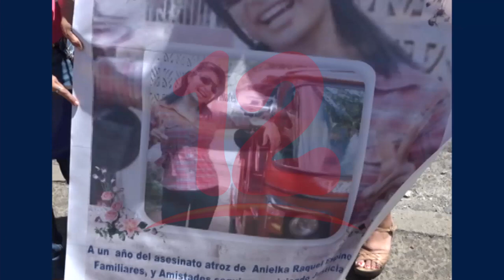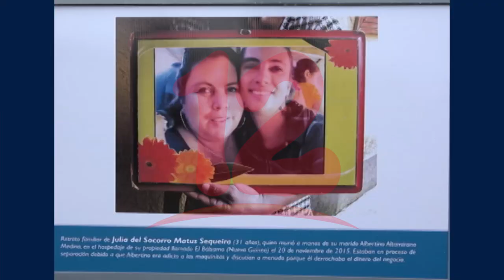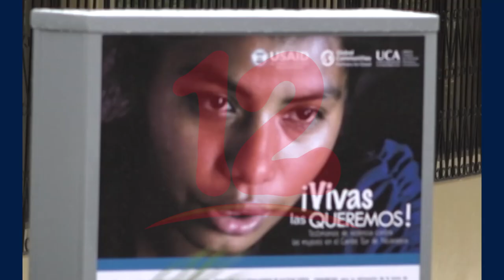Blandón: “En Nicaragua se asesinan a 75 mujeres promedio por año”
Organizaciones feministas se encuentran preocupadas por falta de respuesta del gobierno con respecto a la violencia contra la mujer.